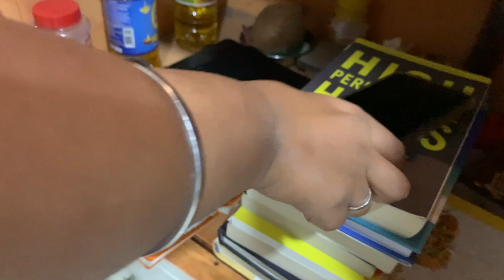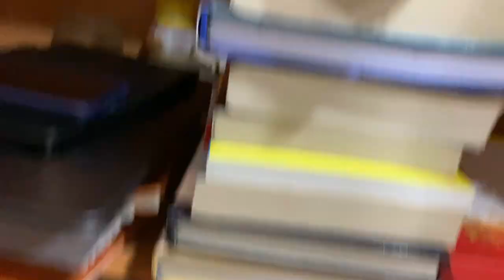Pappa ni Mummy la kai Gift dila | Dussehra Vlog | Jui Om Vlogs.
Also shre this video to your friends and family. !